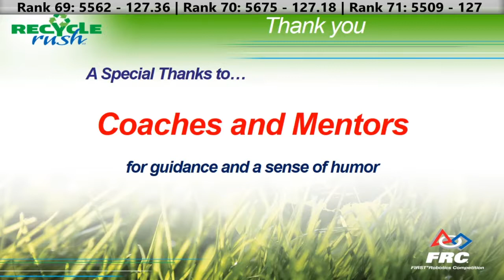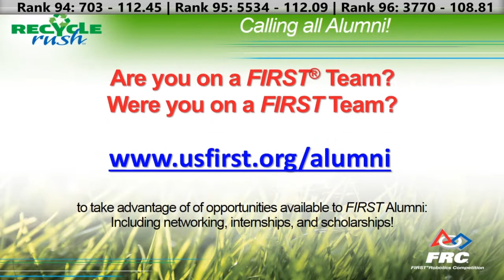msc Qualification 189